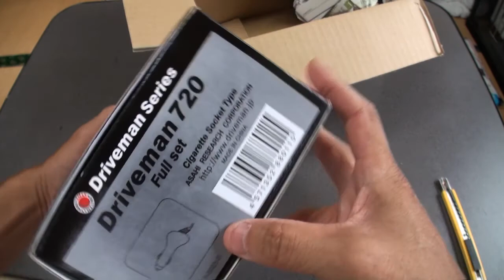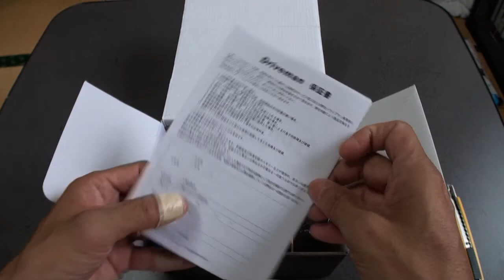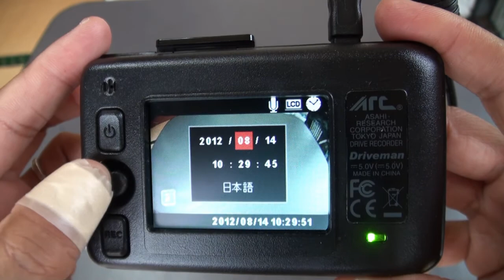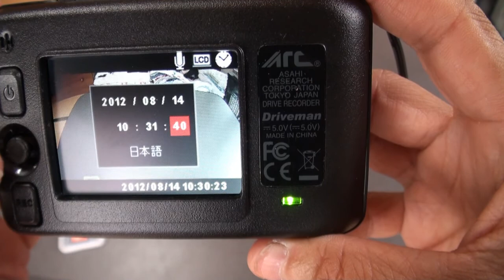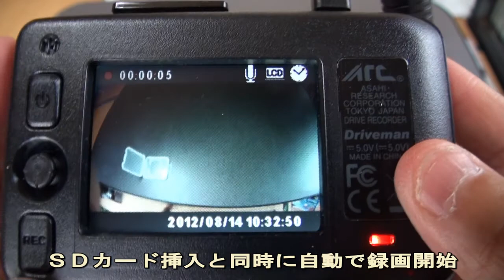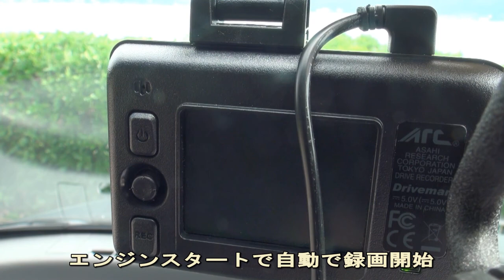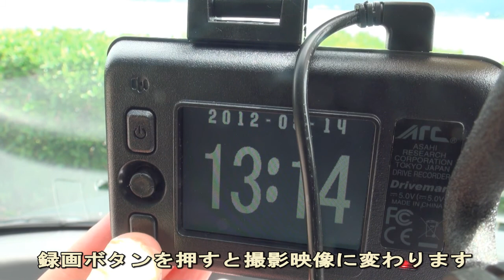【ドライブレコーダー Driveman】～処女開封から試撮～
ドライブレコーダー「Driveman」を購入しました。機種選定にあたりネットで色々調べましたが他の方々の口コミを見て「Driveman」を選びました。初めてのドライブレコーダーなので映像、操作性等比較する事ができませんが仕事でも車を使用する事が多く何より安全のために以前から取り付けたかったものです。私の購入したDrivemanは「７２０」というタイプで多分Drivemanの中では一番安い機種だと思います。これより良い機種になるとそれなりに機能も充実してきます。また、私の場合は電源をカーシガレットから取り込むタイプですが車載用電源ケーブルタイプも選定できます。さらに取り付けも標準は両面タイプでフロントガラスに付けるのですが別売りの付属品で取り付けキットも売られています。